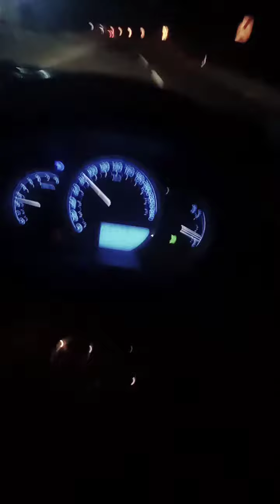December 10, 2020